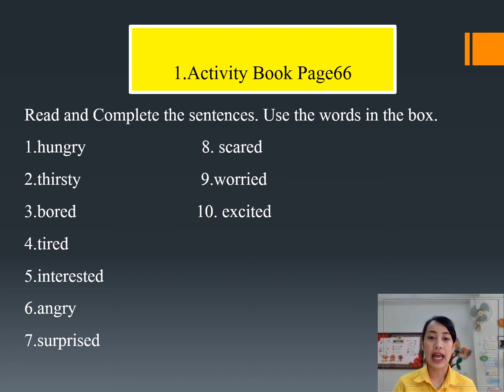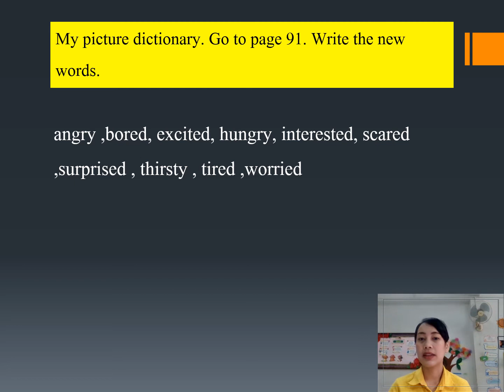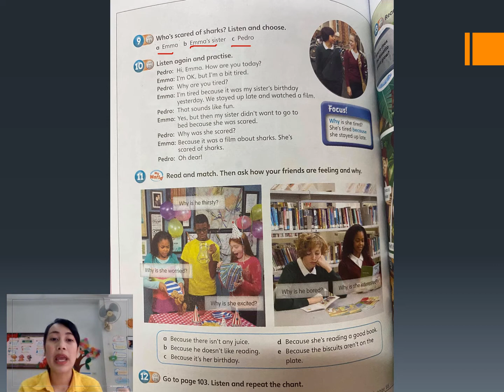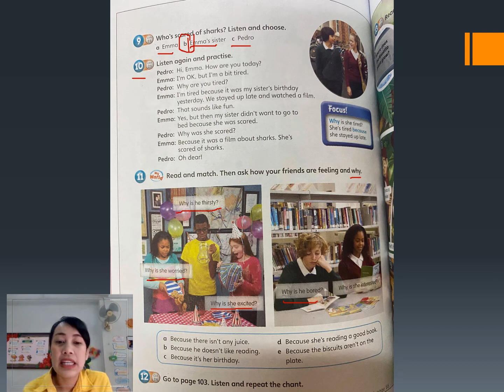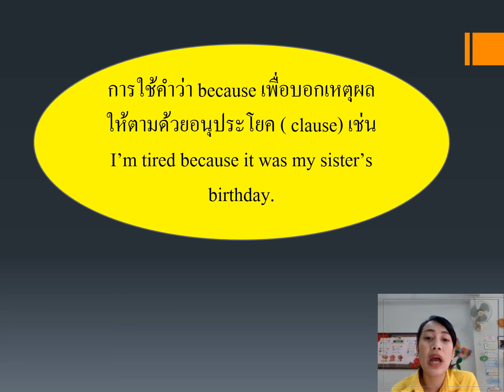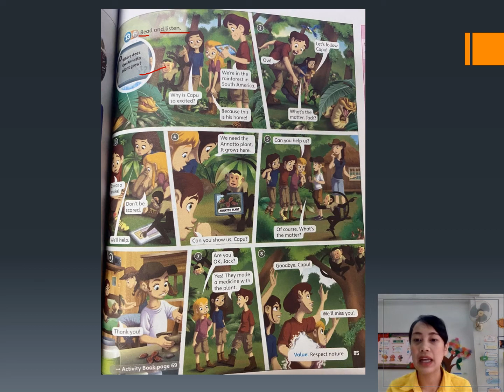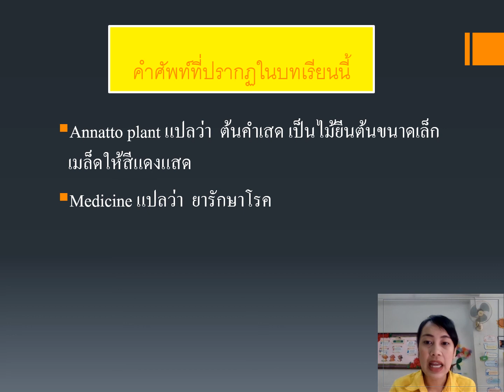26/01/2564 ป.5 วิชาภาษาอังกฤษ เรื่อง Fellings